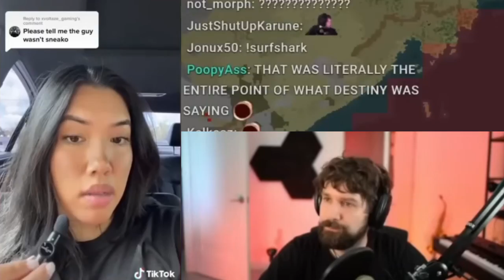Destiny, That's a Girl Name